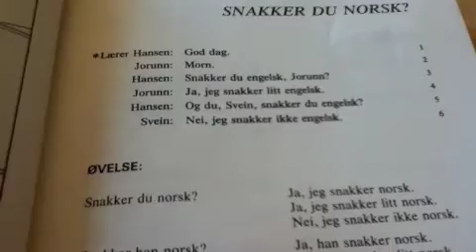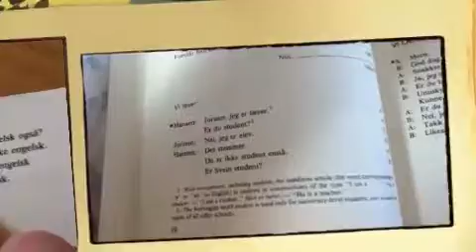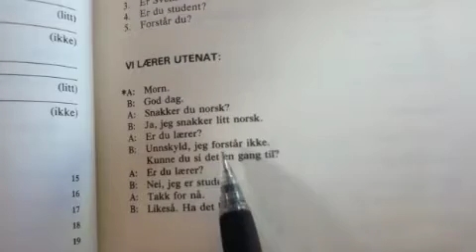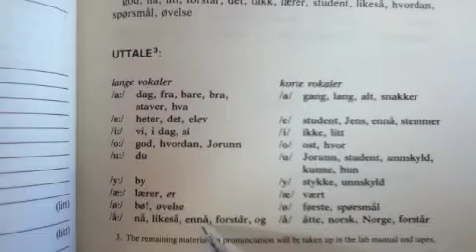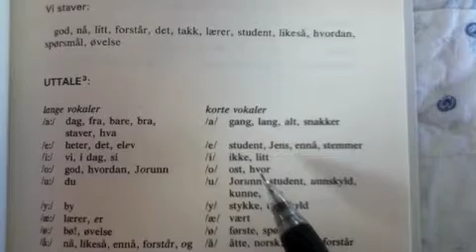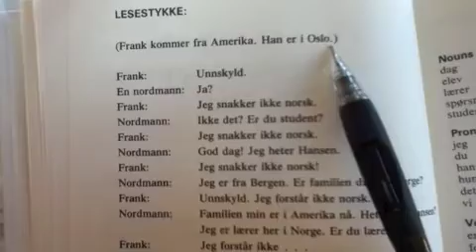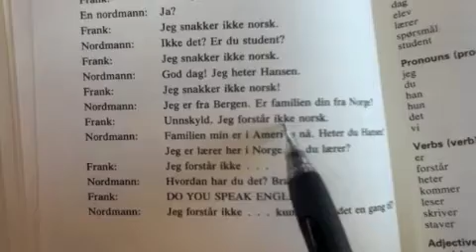Norwegian Chapter 2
Pronunciation